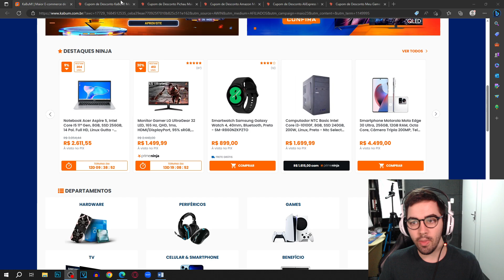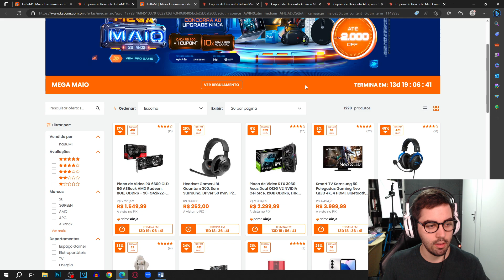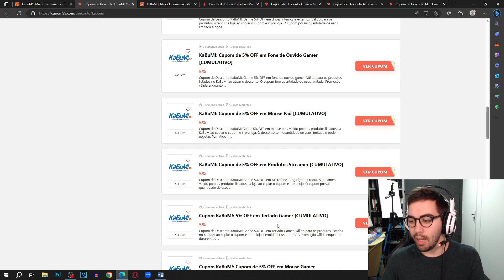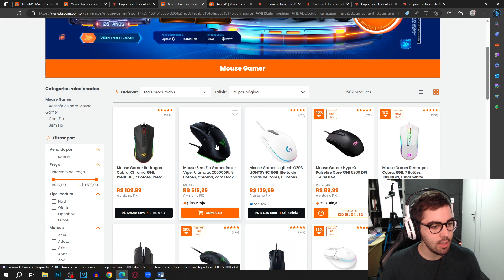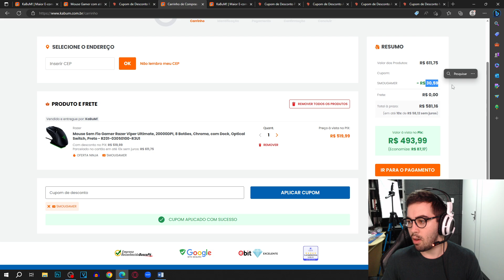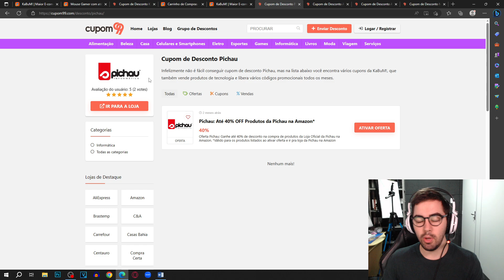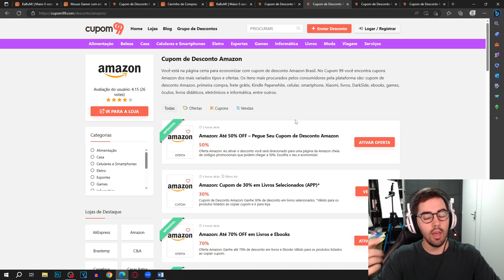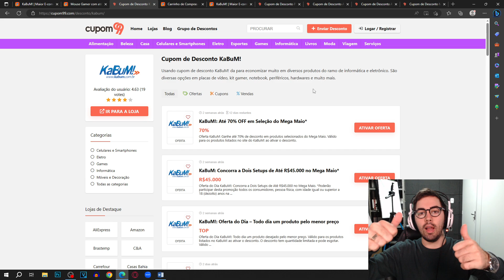CUPOM DE DESCONTO KABUM MAIO 2023 - COMO USAR CUPOM KABUM ATUALIZADO - NOVOS CUPONS ATUALIZADO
E NO VÍDEO DE HOJE: CUPOM DE DESCONTO KABUM MAIO 2023 - COMO USAR CUPOM KABUM ATUALIZADO - NOVOS CUPONS ATUALIZADO